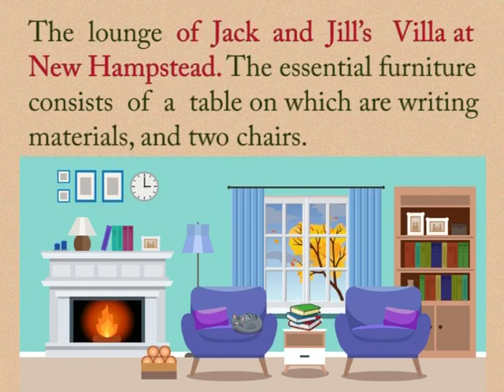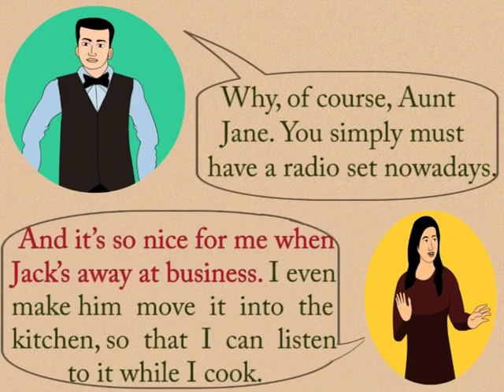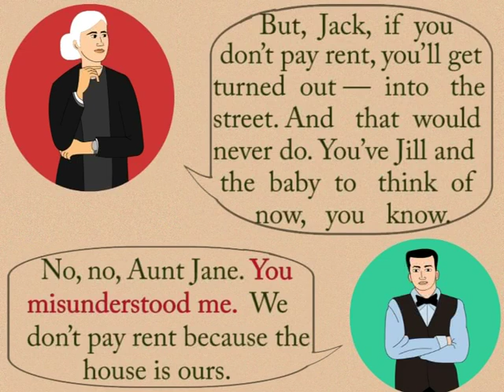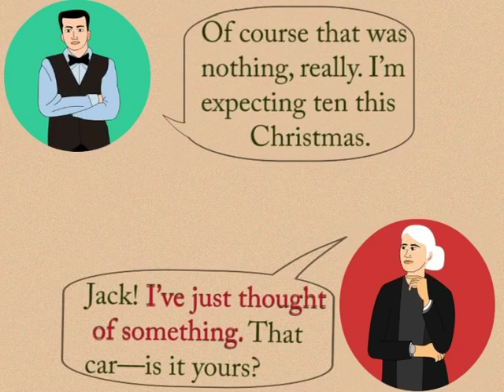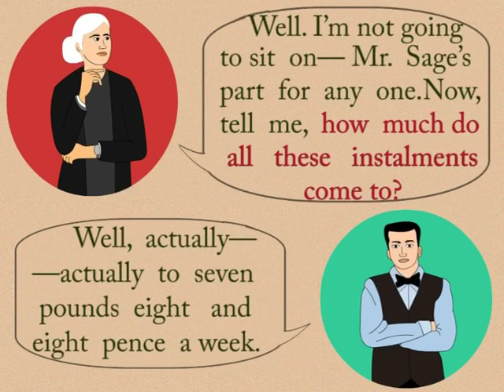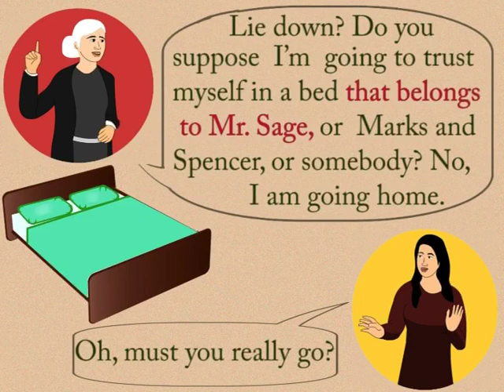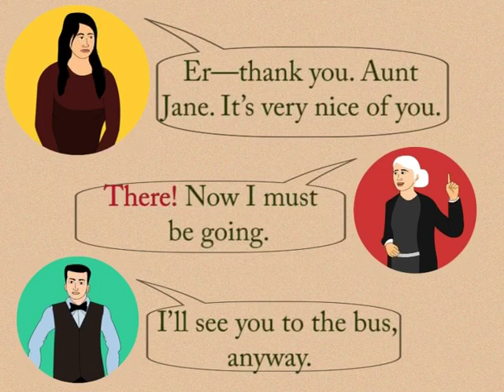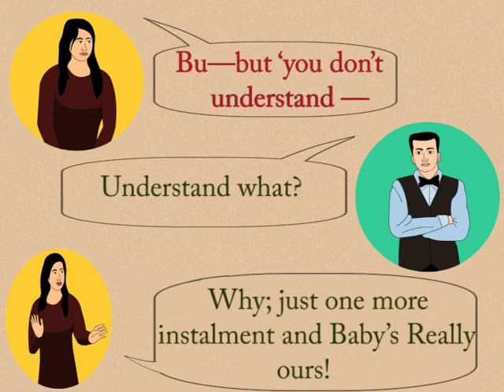CLASS 10th | UNIT 2 I HUMOUR | ENGLISH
CLASS 10th | UNIT 2 I HUMOUR | ENGLISH | READING A  THE NEVER NEVER NEST |